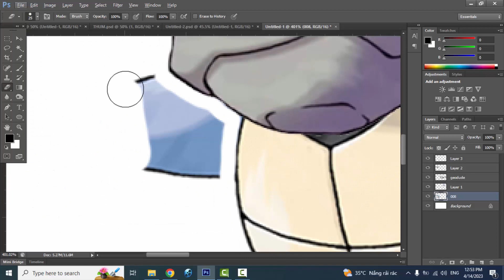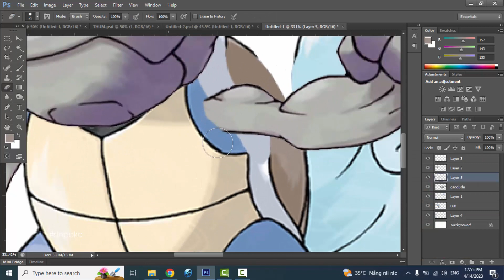Pokemon Fusion | Wartortle + Geodude